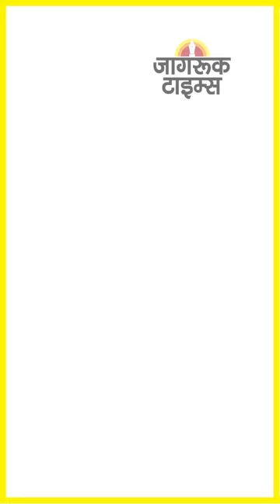JAGRUK TV : SUPER FAST NEWS 10.02.2023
सीएम गहलोत का ऐलान, कोरोना में जिन बच्चों ने माता-पिता को खोया, उन्हें सरकारी नौकरी मिलेगी

पश्चिम बंगाल के बीरभूम में बम से भरे 3 बैग बरामद

पीएम मोदी ने लखनऊ में यूपी ग्लोबल इन्वेस्टर्स समिट का उद्घाटन किया

यूपी ने बीते 5 साल में निर्यात को दोगुना किया, ग्लोबल इन्वेस्टर्स समिट में बोले सीएम योगी

यूपी ग्लोबल इन्वेस्टर्स समिट को संबोधित कर रहे हैं पीएम मोदी

जयपुरः सीएम अशोक गहलोत ने पढ़ा पुराना बजट, मंत्री महेश जोशी ने बीच में ही रोका

तुर्की में राहत और बचाव कार्य के लिए NDRF की 4 टीमें और भेजी जाएंगी

ISRO का सबसे छोटा रॉकेट SSLV D-2 लॉन्च, 3 उपग्रहों को कक्षा में स्थापित करेगा

पंजाब: पाकिस्तान बॉर्डर पर 3 किलो हेरोइन और एक चाइनीज पिस्टल बरामद

राजस्थान के सीएम अशोक गहलोत आज विधानसभा में बजट पेश करेंगे

बिजली संकट से घिरे साउथ अफ्रीका ने घोषित किया State of Disaster➟ Follow JagrukTV :